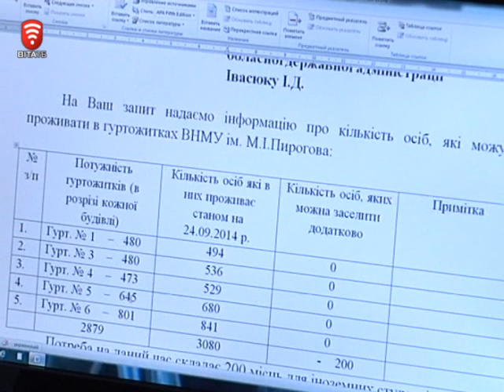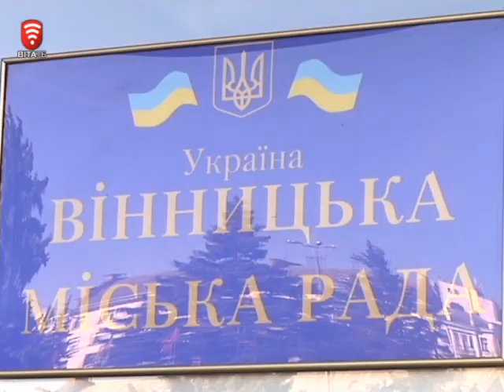Телеканал ВІТА Новини 2014-09-26 Донецький державний універ змінює прописку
Один з найпотужніших вишів Донбасу – Донецький державний університет переїжджає до Вінниці. Це означає  - місто поповниться ще кількома тисячами студентів. Побільшає і викладачів. Для всіх треба створити нормальні умова для навчання та проживання. Над цим сьогодні активно працюють у мерії. Діятимуть оперативно, адже для студентів вишу новий навчальний рік так і не розпочався. Чому саме наше місто обрали донеччани для підготовки майбутніх спеціалістів - дізнаєтесь з репортажу Слави Зарубінської.